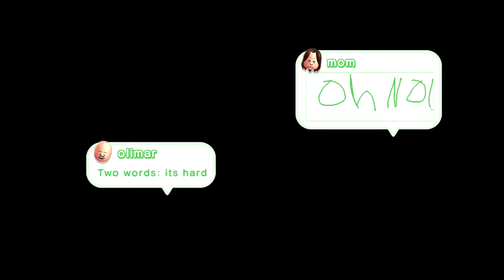New Super Luigi U (Co-op) - [17] Meringue Clouds (2/3)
Who knew fake ? Blocks could be intimidating?